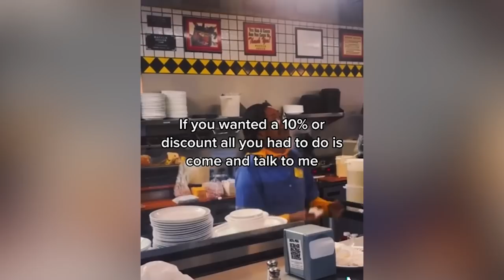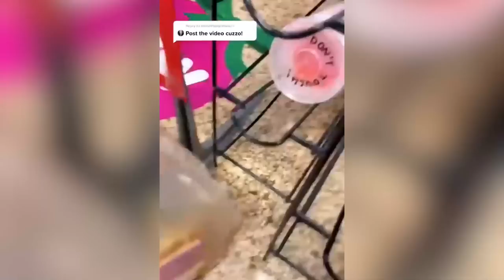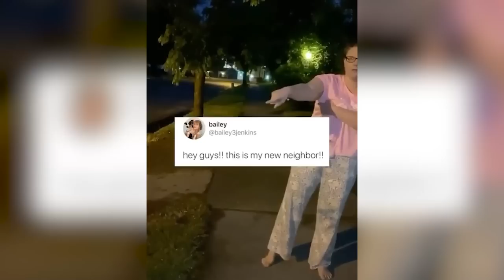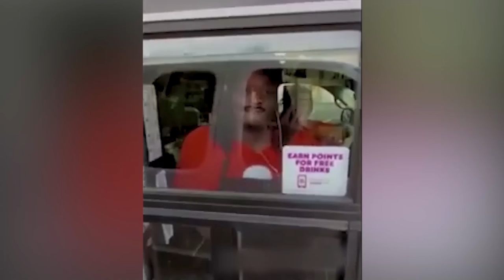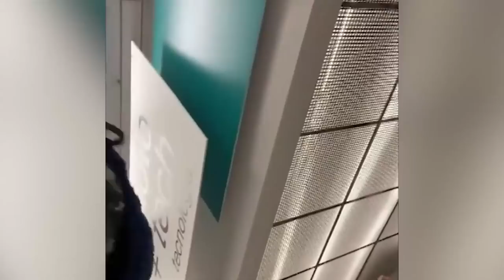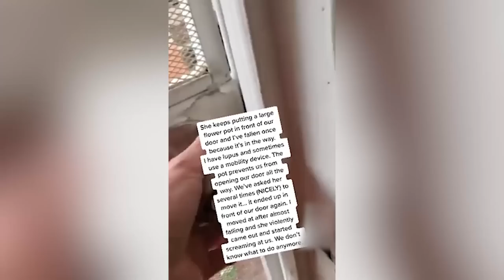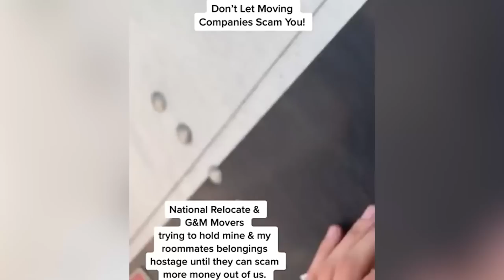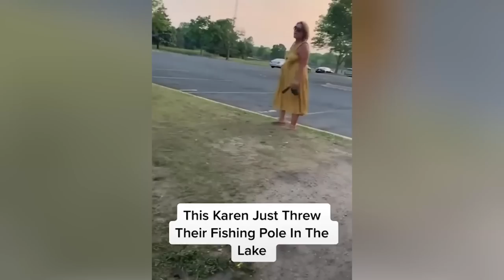When Karens Mess With The Wrong People.. (BEST OF 2023)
From Karens Vs Kids, Karens Messing With The Wrong People, Karens Getting Arrested & More! In This video we take a look at the best Karen moments of 2023.